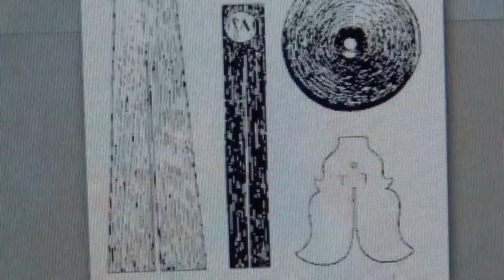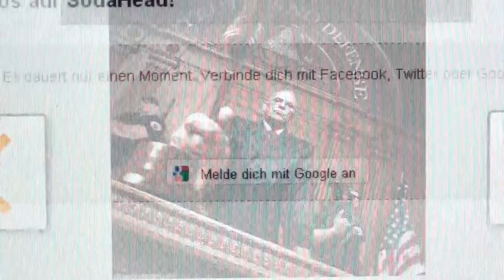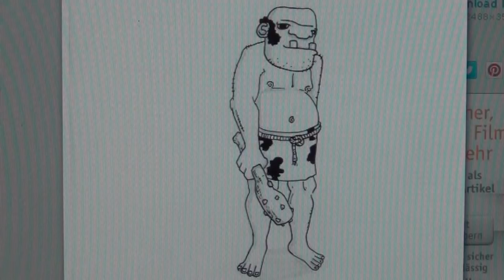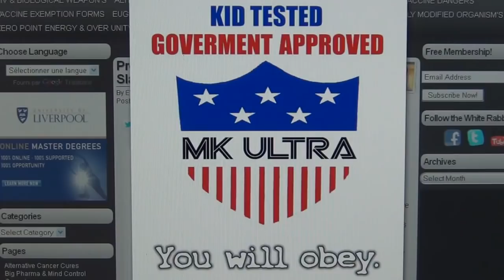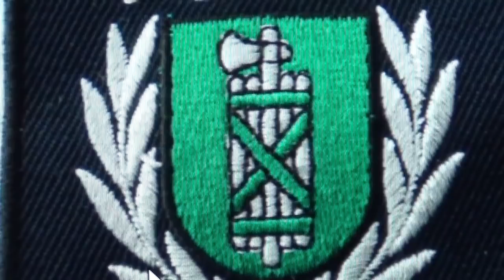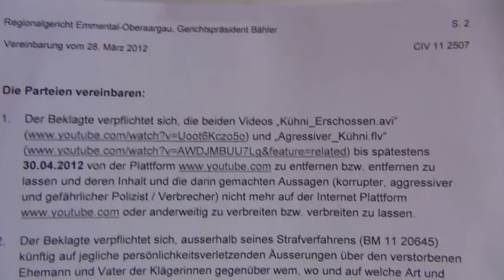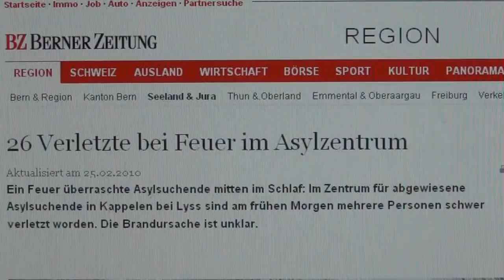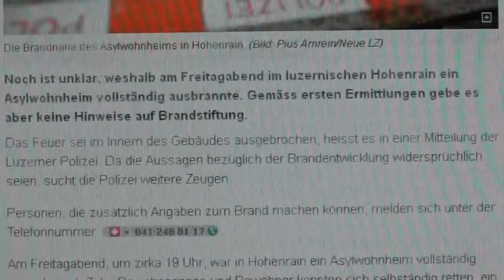Creation Mutilated by Pharaoh`s Perversions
When I came to SwiSSyland in 1997 the entire SwiSS population was hyped up to kick foreigners out; the SwiSS Hillbillies were totally fanaticised by the SwiSS SVP Nazi party and their Nazi posters, as you can see on the presentation picture of this video of three white SwiSS sheep kicking out the black sheep foreigner out of clean Nazilike SwiSSyland, giving any average SwiSS all the tools to massively terrorise foreigners like me Homie Hross. The funny thing is, that now 25 years later SwiSSyland is literally overflooded with immigrants, meaning that the SwiSS SVP Nazi party was just pretending to stop mass immigration into SwiSSyland, with all the local SwiSS Hillbillies believing, that someone and in particular the SVP SwiSS People's Party was working hard to stop the mass immigration, where in fact the SVP just lied in order to anesthetise the populace in order to safely execute their Freemason blender melting pot agenda. And me Sean Hross ending up in the middle of all this and consequently succesfully kicked out, exactly as the front page image is showing.